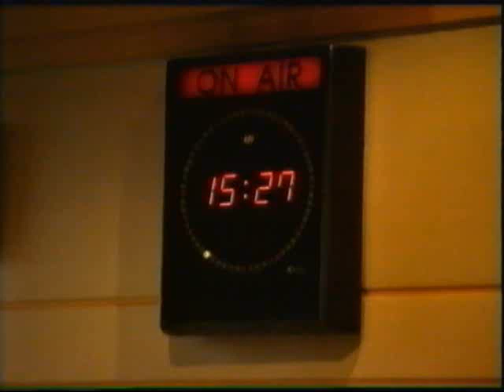Steps - It's The Way You Make Me Feel - acapella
Clip from Steps DVD (I think possibly the GOLD dvd) of an acapella version of It's The Way You Make Me Feel for a radio station.